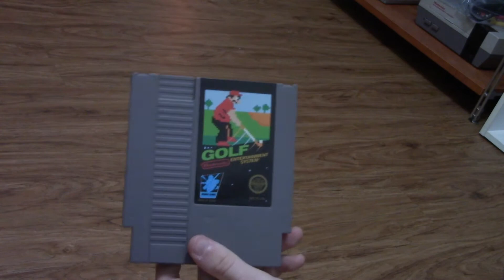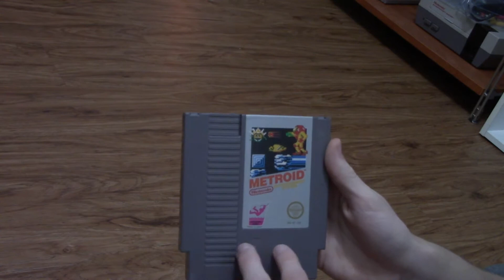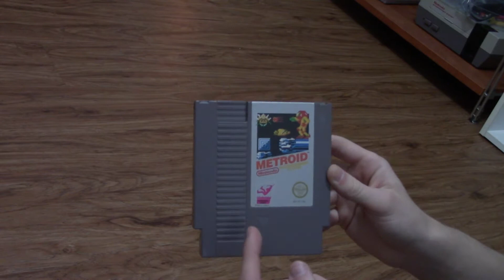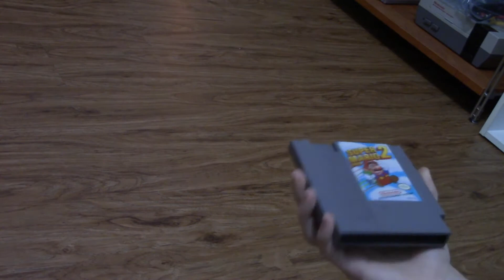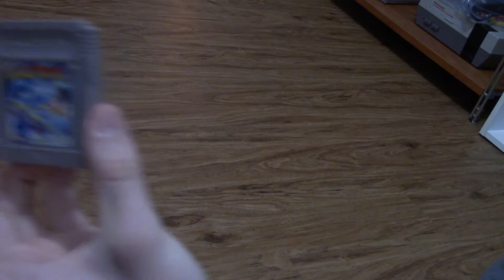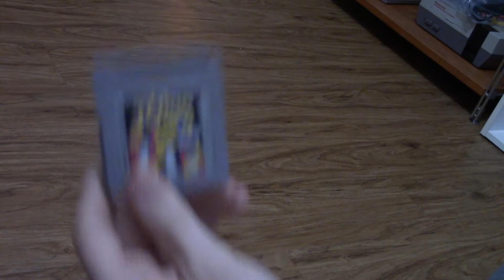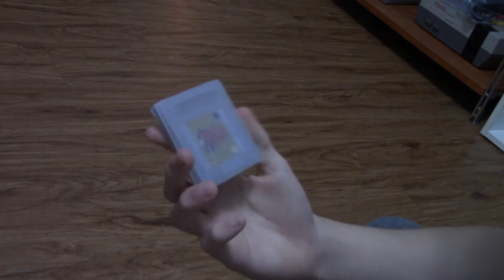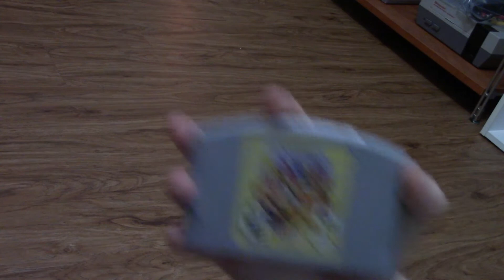My Game Collection In 2021 | Part Two: NES, Gameboy, SNES, and N64 Games - Arkthepenguin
This is part two of an annual special where I go over how much money I've wasted.  Part three will be coming very soon.

My Amino: @ArkThePenguinYT

Music Used (In Order):
God of War Main Theme
Professor Sycamore's Theme - Pokemon X & Y
Strad - Minecraft
Windmill Hills - DKC Tropical Freeze
Route 15 - Pokemon X & Y